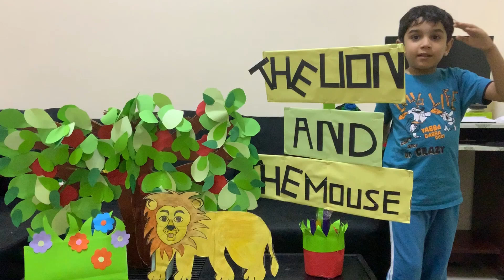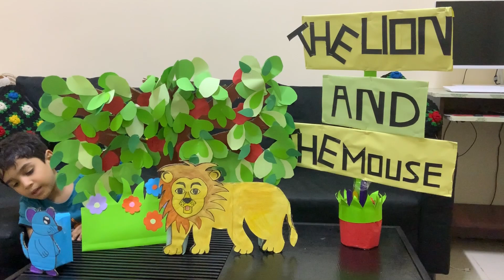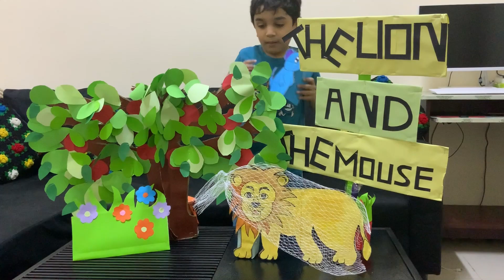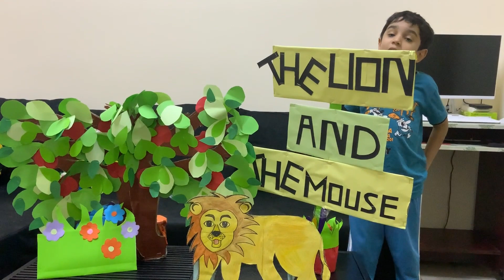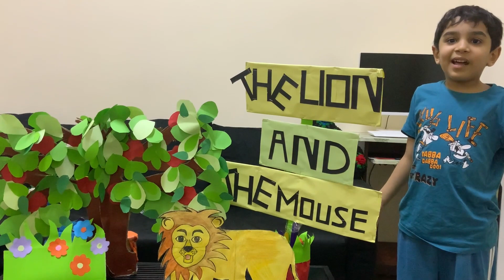The lion and the mouse story| story in English |stories for kids | Story Telling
!! Greetings from Mohammad Seham  !!
This video will help you "how to tell a story".

Keerti's CraftShala
mahua Nath . M. B. Media Tech